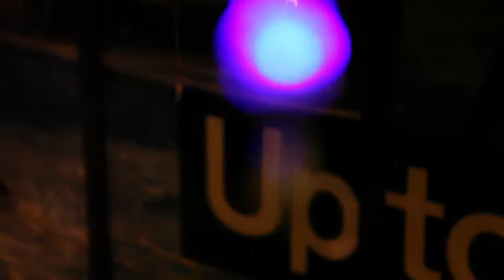Street Installation at First Friday in Oakland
Eating Design:
Random food sculpture lights up the night at Oakland's First Friday.

• Auguste Raffael 110113